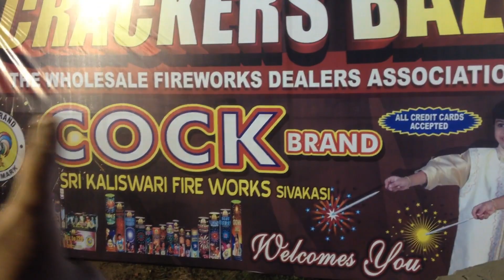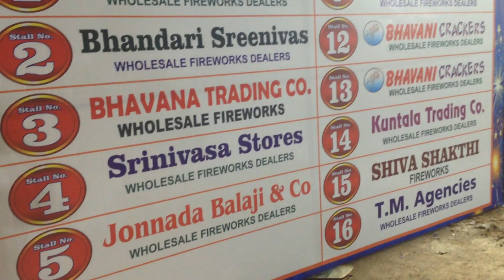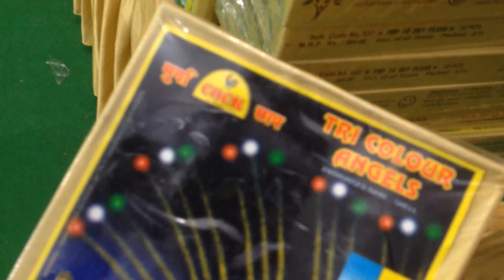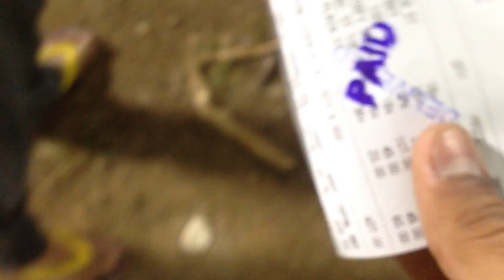HAPPY DIWALI | Exploring Crackers Bazaar Vlog | Sumeet Suthar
HAPPY DIWALI | Exploring Crackers Bazaar | Sumeet Suthar

Address : Secunderabad,Hyderabad
If i have made some blunders then plz forgive me and do let me know if you want me to cover anything specific then i surely  will.

Camera I use
Tripod I use
Lens I use
Mic I use

Also Watch